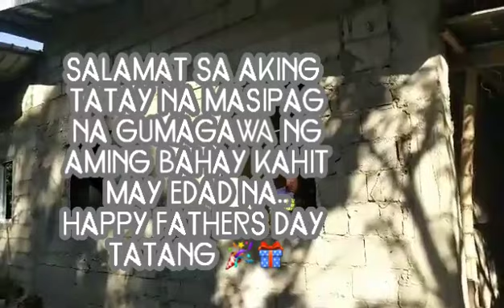YT SALARY+ Heto Napagawa ko sa YT SALARY ko/KafooDee Channel